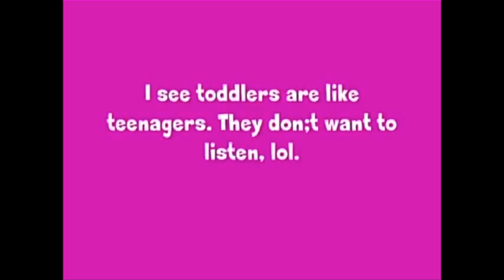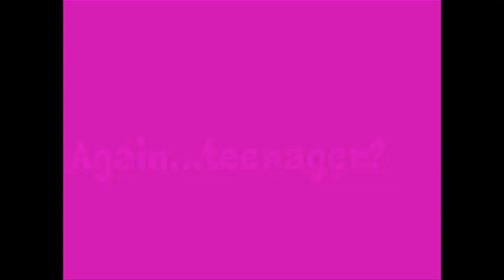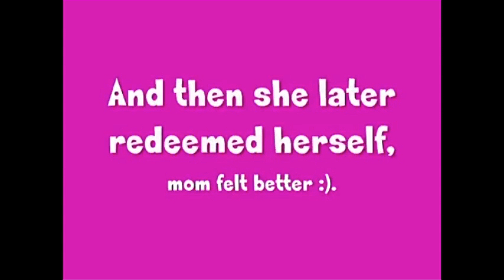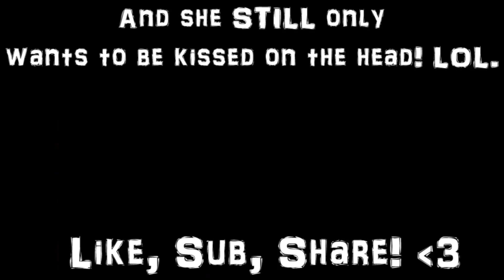DON'T SAY AWW OR SMILE CHALLENGE - 2 YEAR OLD TWIN INTERVIEW (Cute & Funny!)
**LIKE, SUBSCRIBE & SHARE** OMG, they were soo stinkin' cute, funny and sassy, with the little attitude Allie at only 2 years old, so see if you can listen and watch the whole thing without laughing at all, even smiling or going AWWW, that is your challenge for today, another challenge comes this week, and since we are over the 2k mark on Instagram now, we will be starting our giveaway this week, I just was deciding what to giveaway, I wish I could do it on here, but when comments are enabled I will, but def follow us on Instagram and the twins on Tik Tok, and enjoy this throwback of twin toddlers the attempted interview, well the best you can do as tots of that age, but I failed chuckled, smiled and SAID aww, lol. They grow up too fast! New video coming this week! I'll post two vids this week I promise, it's been crazy here and I was sick and threw out my back, but things are getting better. Sorry for the quality not being like it is NOW with the newer camera, it was a long while back. Hope that's ok. We'll get back to our normal posting schedule soon. Visit Twinpossible's Closet for merch!

Love my girls! Keep smiling & remember to always be yourself and stay true to you always! Never let anybody try to change you, you are perfect as you are!